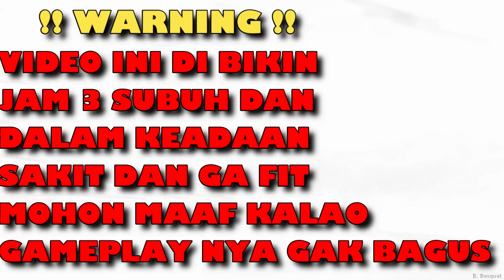IYA BANG LU PALING JAGO ! CUMA LIATIN WINRATE HAYABUSA, LANGSUNG DI KATAIN SM NANA 1000 MATCH WR 98%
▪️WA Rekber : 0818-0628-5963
▪️WA Titip Post Akun : 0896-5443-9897

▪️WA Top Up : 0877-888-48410